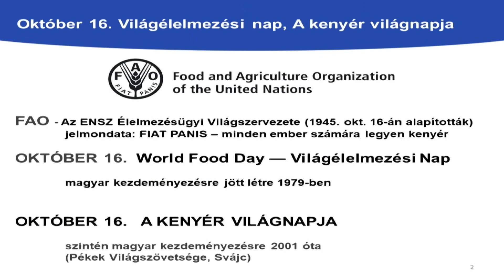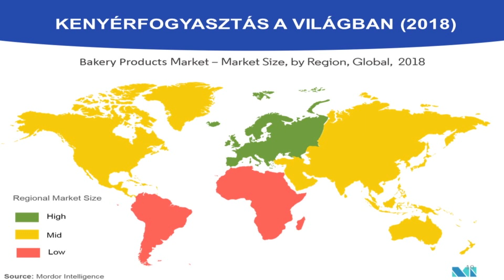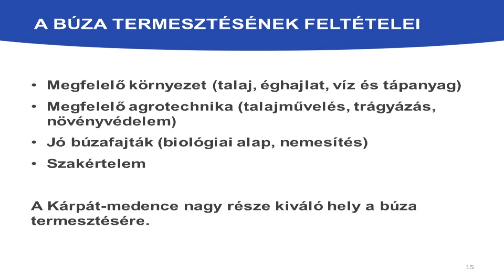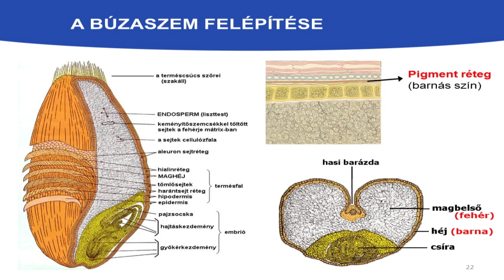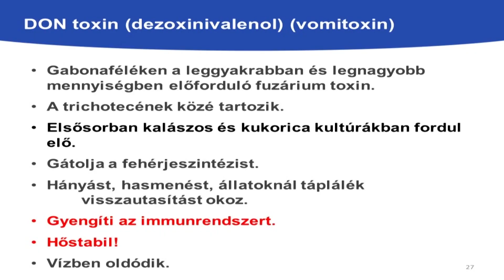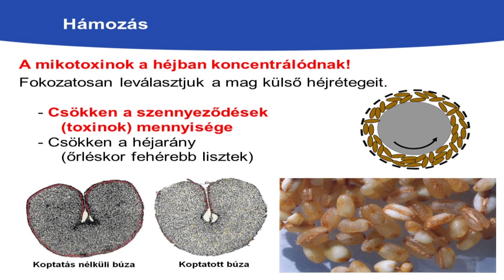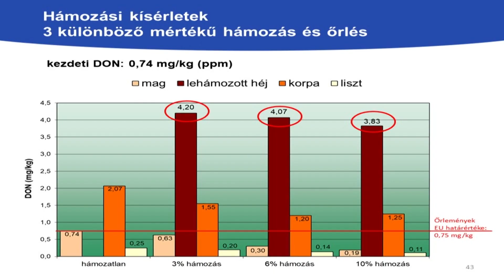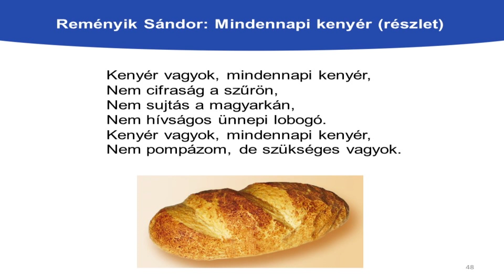SZTE Szabadegyetem - XXIV. szemeszter, Dr. Véha Antal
Október 16.: Világélelmezési Nap (FAO) minden évben, emellett a Kenyér Világnapja is egyben, így a téma aktualitása kettős jelentőségű.

A világ minden részén gyermekek, felnőttek milliói fogyasztanak napi rendszerességgel sütőipari termékeket, jellemzően kenyér-és pékáru- féleségeket, amely 120-150 gr/fő/nap mennyiséget jelent.

Az utóbbi évtizedekben - többek között a klímaváltozás okaként – fókuszba kerültek azok a mikotoxinok, amelyek a kenyérgabonáinkat szennyezve nemkívánatos egészségi elváltozásokat is okozhatnak.

Jelen előadás keretében áttekintjük a legfontosabb gabonákat, a szennyezést okozó mikotoxinok jellemzőit, valamint a szennyeződés és a károkozás elleni védekezés lehetőségeit a modern malomipari technológia műveleteinél.